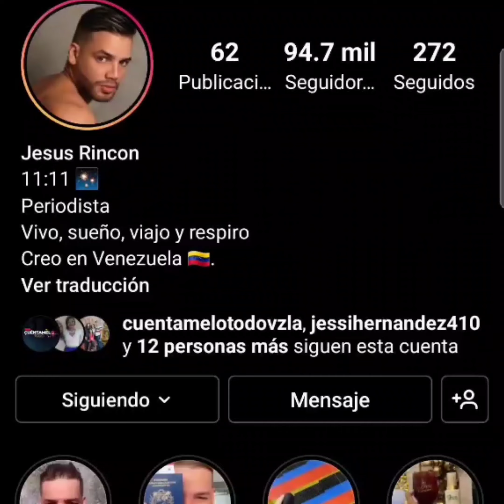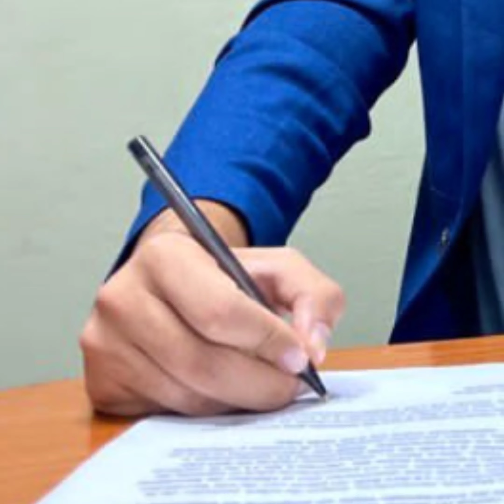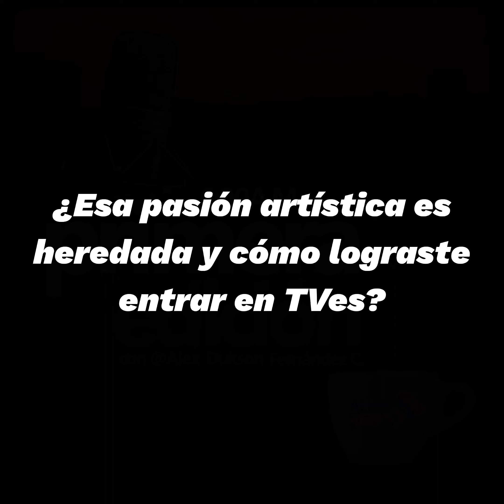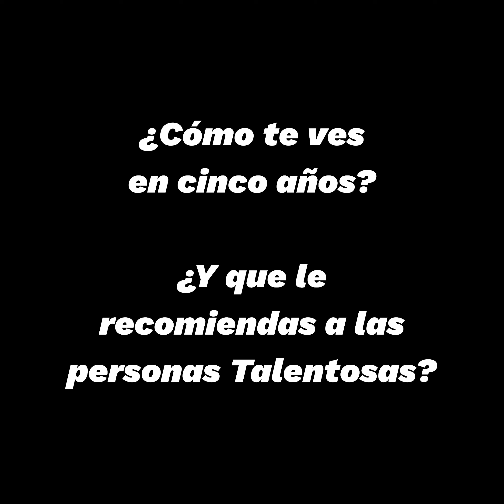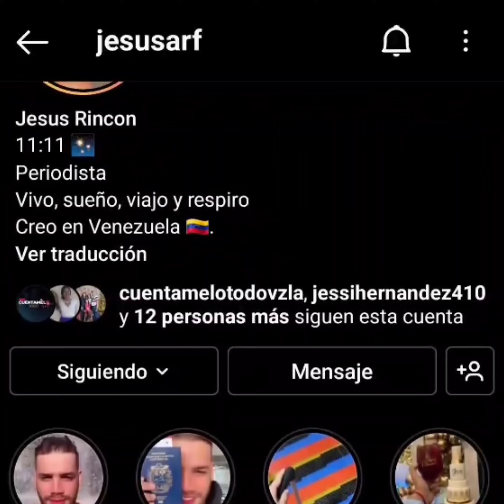Jesús Rincón nuevo presentador de CuéntameloTodo Tves en entrevista exclusiva para PrimeraEdición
Entrevista realizada EnVivo por Alex Dukson Fernández, (vía telefónica) para el programa PrimeraEdición transmisión realizada a las 6:00a.m. por A.L. STEREO 89.7FM la mañana de hoy viernes 01/Abril/2022